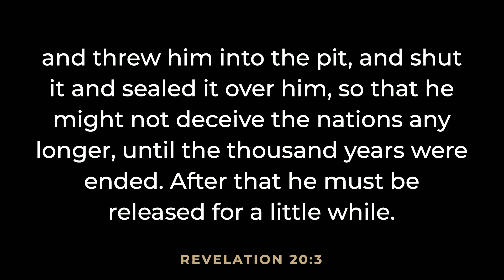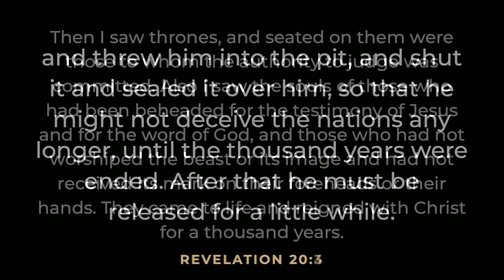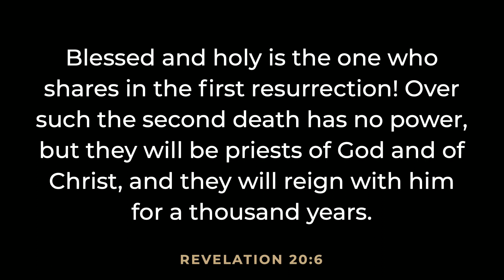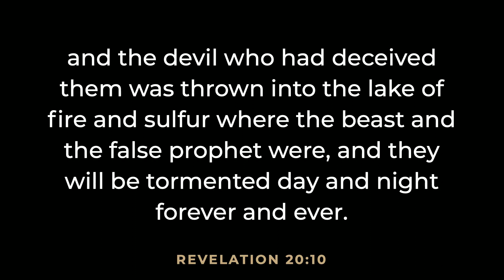The Kingdom is Coming | March 19, 2023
Pastor Rob
Revelation 20